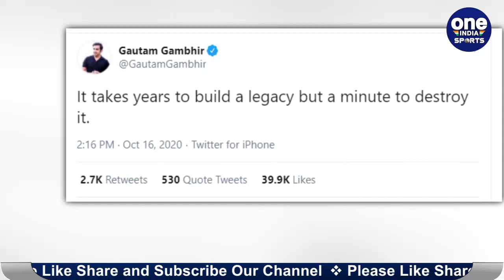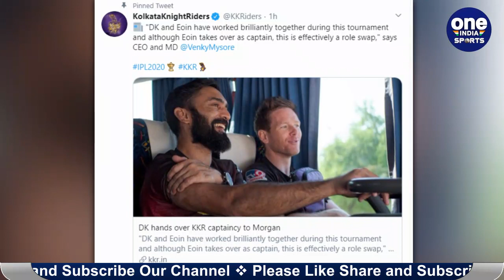IPL 2020: Dinesh Karthik के कप्तानी छोड़ने के बाद Gautam Gambhir ने किसे लताड़ा | Oneindia Sports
Former Kolkata Knight Riders captain Gautam Gambhir, who led the franchise to two titles in 2012 and 2014, on Friday posted a cryptic message moments after the news of the change in captaincy in the KKR was announced.England’s World Cup winning skipper Eoin Morgan took over the captaincy of the KKR from Dinesh Karthik

यूएई में जारी इंडियन प्रीमियर लीग के 13वें सीजन में टीम के खराब प्रदर्शन के बाद कप्तानी पर उठ रहे सवालों के बीच कोलकाता नाइट राइडर्स के कप्तान दिनेश कार्तिक ने कप्तानी छोड़ दी है। कार्तिक ने यह फैसला अपनी बल्लेबाजी पर ध्यान देने की खातिर किया है। कार्तिक के कप्तानी छोड़ने पर इंग्लैंड के इयोन मोर्गन को टीम का नया कप्तान बनाया गया है। मोर्गन मुंबई के खिलाफ आज होने वाले मैच में कप्तानी करते नजर आएंगे। इस बीच टीम के पूर्व कप्तान गौतम गंभीर ने कार्तिक के इस फैसले के बाद एक ट्वीट किया है जिसको इस मुद्दे के साथ जोड़ा जा रहा है।